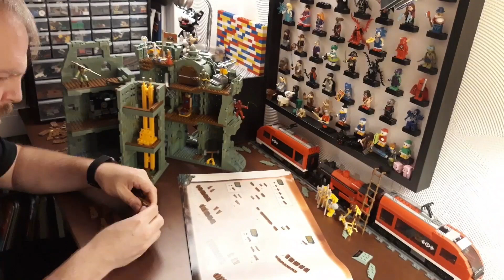Castle Grayskull - Unboxing, Stop Motion Assembly & Review - Mega Construx - Masters of the Universe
The Castle Grayskull set was super fun to build!

Using the set we also made a shot for a shot remix/lip sync of a classic TV commercial from 1981. The ad is for He-Man’s Masters of the Universe Castle Grayskull play-set. Here is a link to our remix